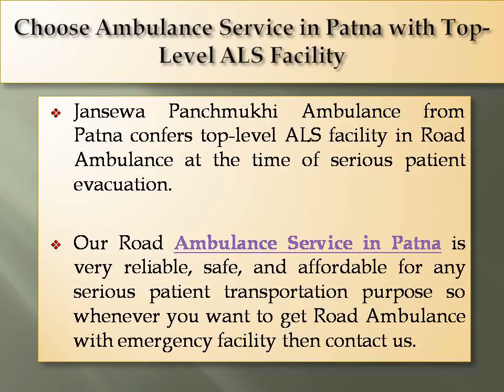Take Ambulance Service in Ramgarh or Patna with Hi Class ALS Facility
Jansewa Panchmukhi Ambulance from Ramgarh or Patna renders Hi-class ALS facility in ventilator Ambulance. We also provide modern medical tools as per the necessity of the patient at the time of reallocation.